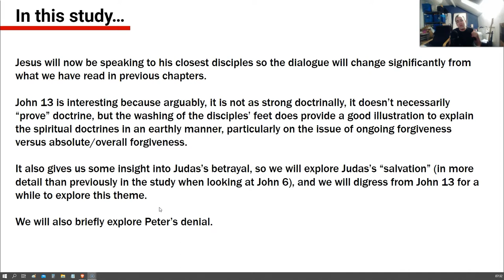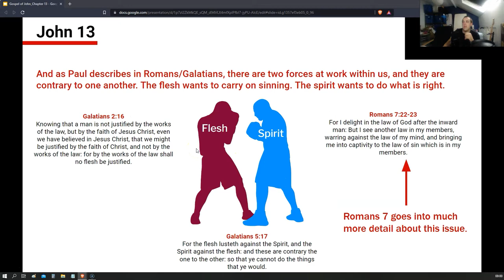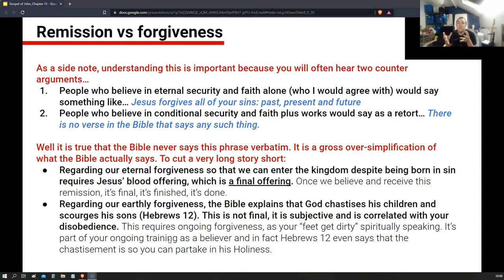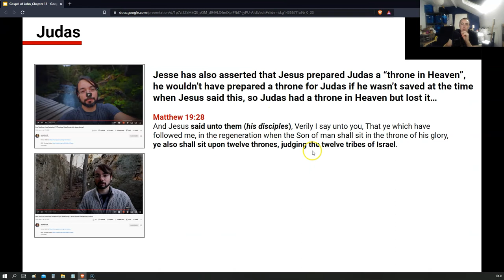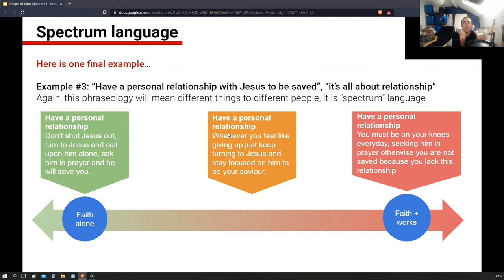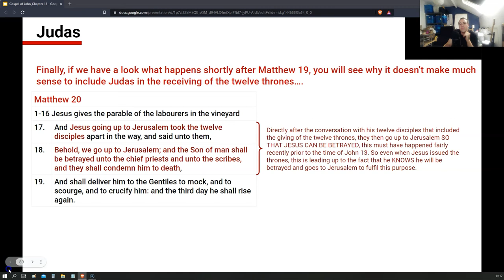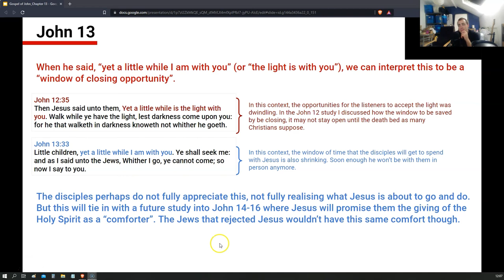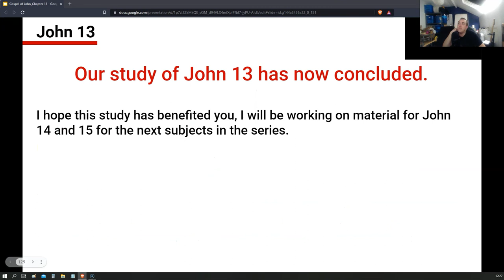Gospel of John Chapter 13 - Biblical Salvation settled once and for all (episode 12)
In this episode we will look at three things, starting from the Gospel of John:
• The meaning of Jesus washing the disciples feet
• Did Judas lose his salvation or was he never saved?
• Peter's denial of Jesus... was Peter saved?

SCHEDULE
00:00:00 - Introduction
00:01:57 - Jesus washes the disciples feet
00:06:42 - David's sin with Bathsheba and the punishment (tying this in with the washing of sins)
00:14:44 - Spiritual meaning of washing of the feet
00:19:52 - Forgiveness/remission of sins vs the ongoing forgiveness of sins
00:43:34 - Washing one another's feet
00:47:47 - Judas, did he lose his salvation? Or was he never saved?
00:53:17 - Judas, arguments supporting conditional security
00:56:52 - Judas, refuting that he was ever saved
00:57:10 - Judas, did he preach a false gospel?
01:13:36 - Judas, did he cast out devils? Can Satan cast out Satan?
01:18:29 - Judas, did he have a throne in Heaven? (Matt 19, John 17)
01:21:39 - Judas, did Jesus "lose him" from eternal life? (John 6, John 17)
01:40:10 - Judas, Acts 1:25
01:43:40 - Judas, conclusions
01:45:13 - Peter, was he saved at the time when he denied Jesus?
02:06:04 - The lack of confidence of the disciples

You can download this video from the YouTube URL using free software, DVD Video Soft. Alternatively you can try an online service such as